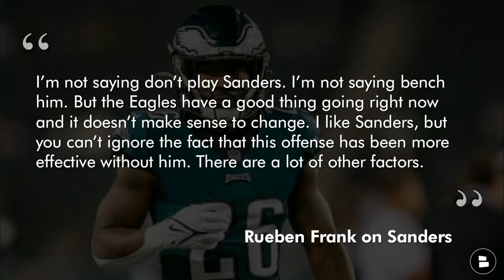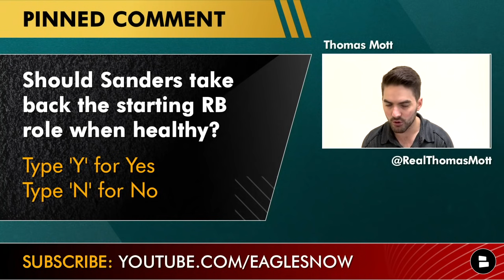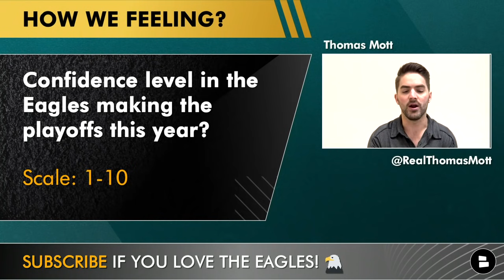Eagles News & Rumors: Jordan Howard Start After Miles Sanders Injury + Eagles Playoffs Odds Tracker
Philadelphia Eagles news and rumors going into NFL Week 11 start with the latest on the running back Miles Sanders injury update. Sanders has missed the last three weeks with an ankle injury and is eligible to return off of Eagles injured reserve list this week. Since the Miles Sanders injury, Philadelphia has upped the workload of Jordan Howard and Boston Scott. Could Boston Scott start long term for the Eagles? What are the current Eagles playoff odds? Chat Sports host Thomas Mott dishes out the latest Philadelphia Eagles rumors and news and gives an in-depth look at the current Eagles playoff picture in this video!

The Philadelphia Eagles playoff race continues as the 4-6 Eagles are seemingly alive for a possible NFC Wild Card spot in the 2022 NFL Playoff race. If Philadelphia is able to beat New Orleans on Sunday in the Eagles vs. Saints week 11 matchup, the Eagles playoff chances skyrocket to 40%. With an easy Eagles upcoming schedule, do the Eagles really have a legit shot?

Philadelphia Eagles News and Rumors before the NFL week 11 Eagles vs. Saints matchup
- Eagles activate Miles Sanders. RB is expected to play on Sunday
- Eagles actual playoff chances
- Dallas Goedert injury update
- Alvin Kamara injury update

Give Mott your thoughts on these questions:
- Who should start at running back once Miles Sanders comes back?
- Confidence level in the Eagles making the playoffs?
- Predict the Eagles 2022 Record!
-  Predict the score of Eagles vs. Saints!

Got any questions for Thomas Mott? Reach out to Eagles Now host Thomas Mott on Twitter to talk football:

Plenty of Eagles related videos from earlier this week on the channel. Check them out:

If you love sports make sure to check out all of our Chat Sports social media pages!